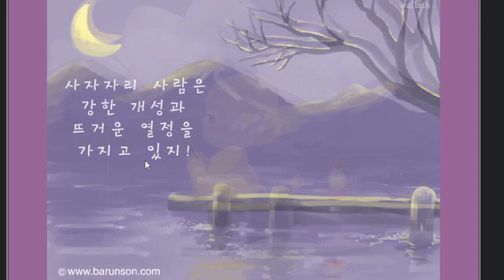마법별점 - 사자자리